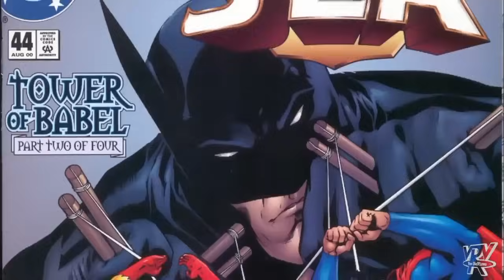THE BEST SET OF JUSTICE LEAGUE MOVIES